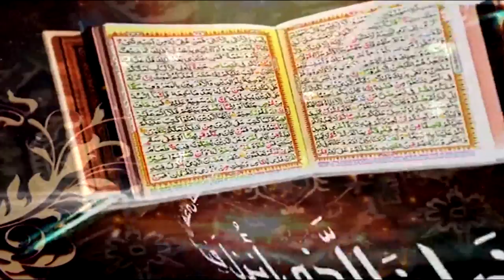Surah An-Naml Ayat 45 to 53 | Daras e Quran No.5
Hazrat Saleh (AS) aur apki Qaum ka Tazkira
Surah An-Naml Ayat 45 to 53

Ahbab-e-Mustafai